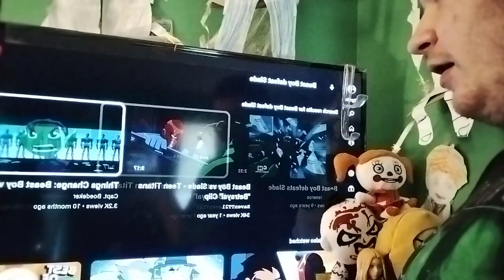reaction beast boy vs Slade